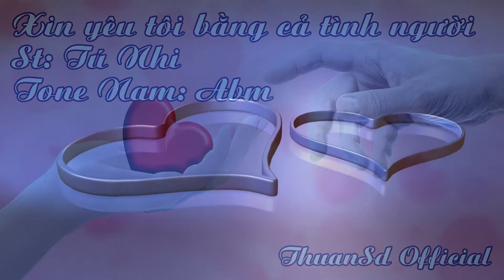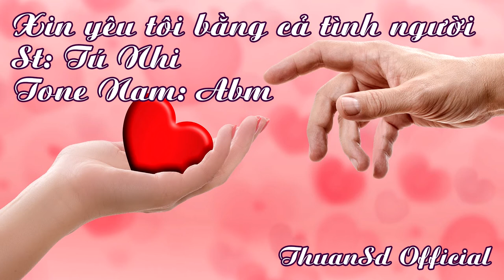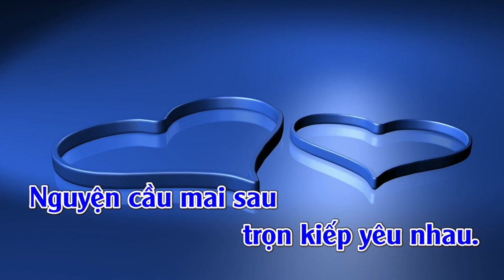Xin Yêu Tôi Bằng Cả Tình Người | Karaoke | Tone | Nam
Xin Yêu Tôi Bằng Cả Tình Người